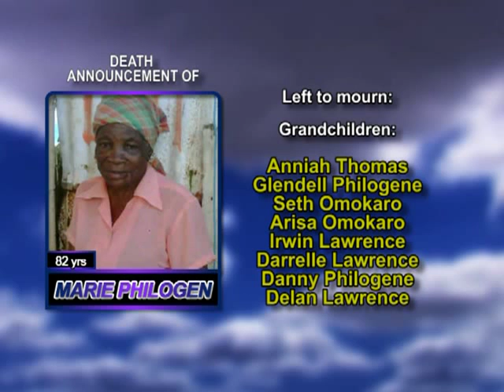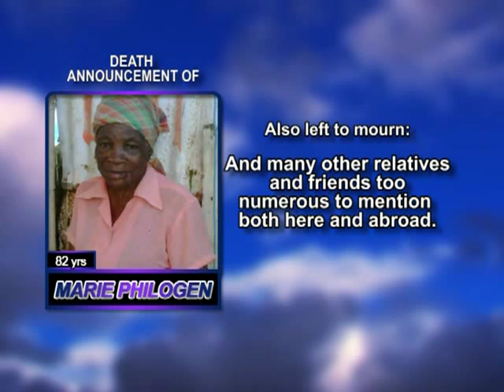Marie Philogen long